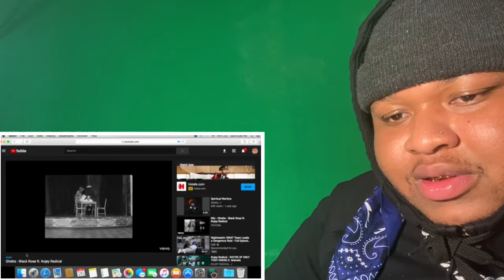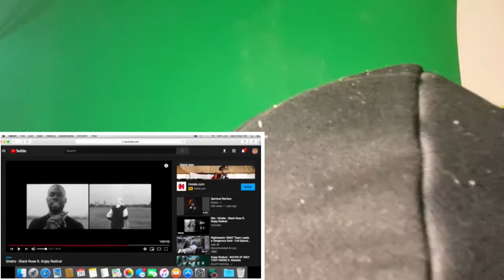Ghetts - Black Rose ft. Kojey Radical|Reaction🔥or💩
Kojey Radical

RoadTo10K!